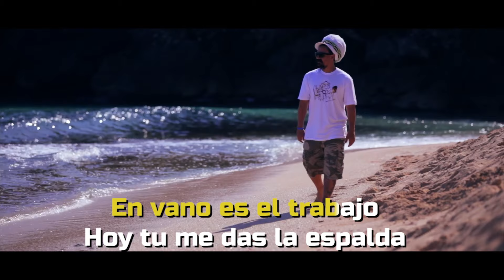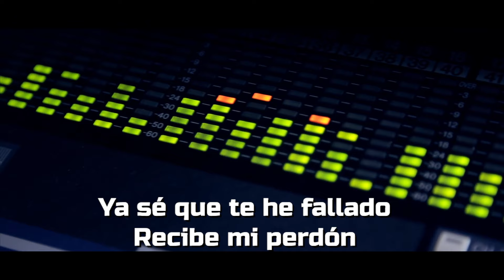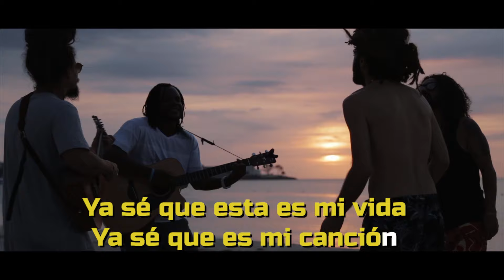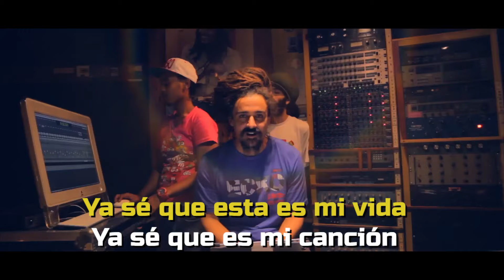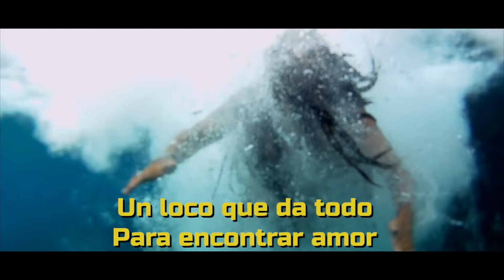Dread Mar I - Las Lágrimas (Karaoke)